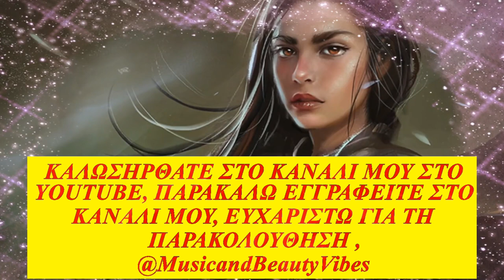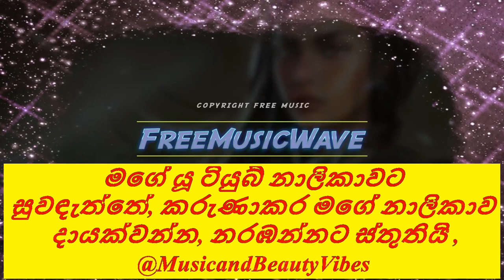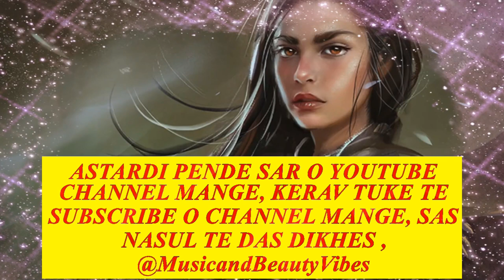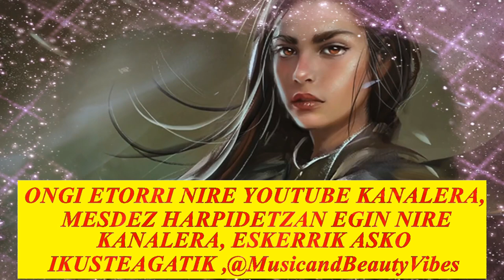Inova - Isolation ♫ Copyright Free Music